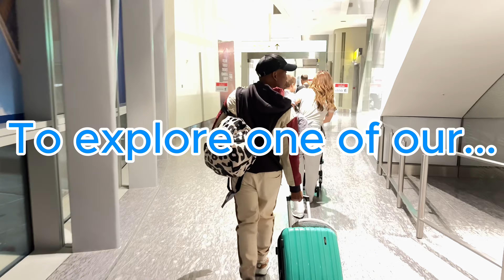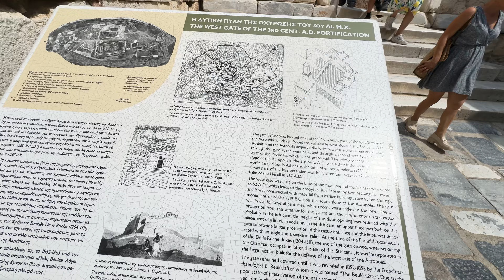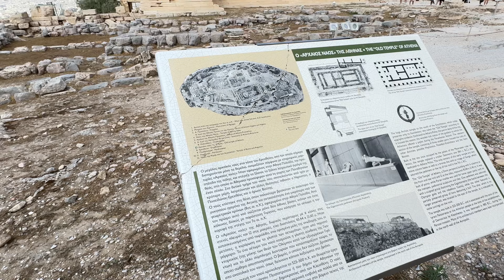Celebrating our Wedding Anniversary in Greece Part 1 | Prelene & Happy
NEW VLOGS EVERY SUNDAY AT 9AM CAT!
Part 1 of 5 of our Greece holiday! First stop, the historical and cultural city of Athens.

This has been a huge bucket list destination for us. We decided to visit Greece and our favourite islands for our 1-Year Wedding Anniversary. We made memories to last us a lifetime.

Come back for Part 2 in the STUNNING Mykonos!